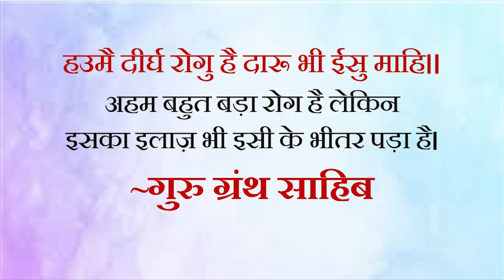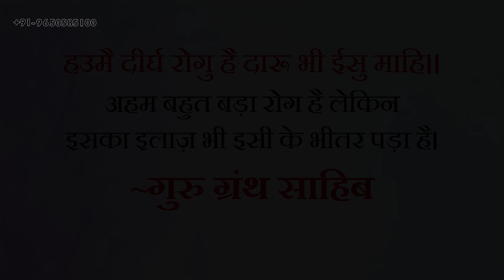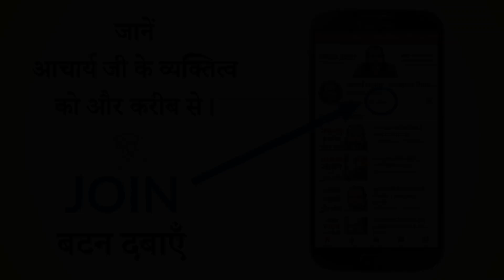उसके दर्द में ही उसका पैगाम है || आचार्य प्रशांत, गुरु ग्रंथ साहिब पर (2018)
वीडियो जानकारी: 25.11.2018, अद्वैत बोध शिविर, जिम कॉर्बेट, उत्तराखंड, भारत

प्रसंग:
हउमै दीर्घ रोगु है दारू भी ईसु माहि।।
शब्दार्थ: अहम बहुत बड़ा रोग है लेकिन इसका इलाज़ भी इसी के भीतर पड़ा है।
~गुरु ग्रंथ साहिब

~ दर्द से मुक्ति कैसे संभव है?
~ अहम को क्यों रोग कहा गया है?
~ अहम का क्या इलाज़ है?